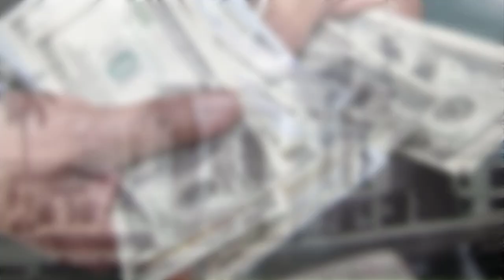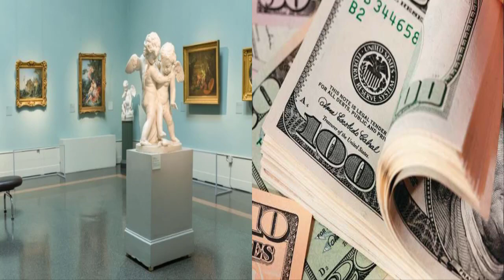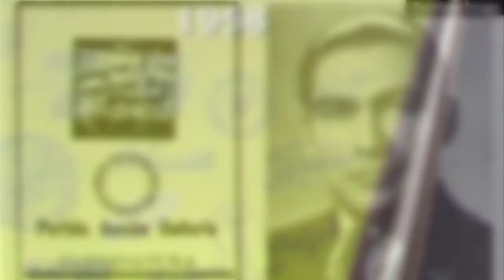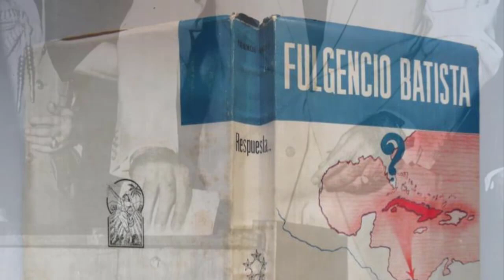ASI VIVERON LOS HIJOS Y ESPOSA DE FULGENCIO BATISTA SE FUERON DE CUBA CON 700 MILLONES DE USD